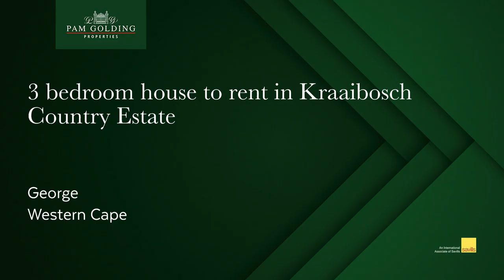3 bedroom house to rent in Kraaibosch Country Estate (George)| Pam Golding Properties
Garden Route - George - Kraaibosch Country Estate

Neat family home available to rent.

Open plan living, dining and kitchen. Separate scullery. Undercover patio from the living area.

3 Bedrooms, 2 bathrooms with main en suite. Separate guest toilet. Study and playroom as a bonus.

Double automated garage.